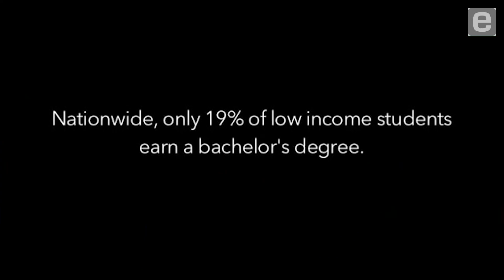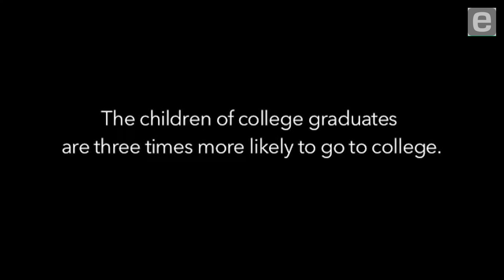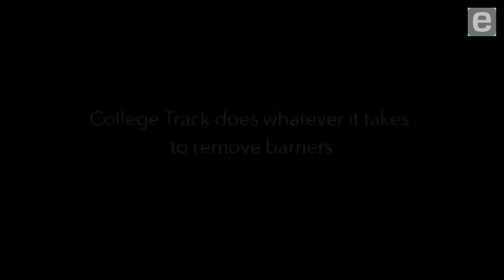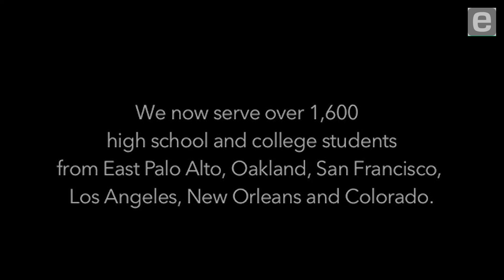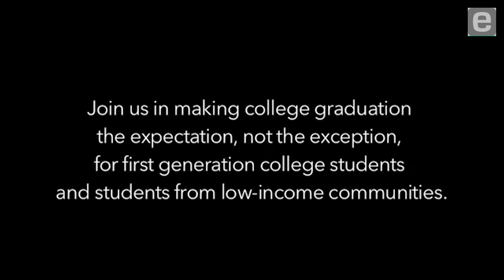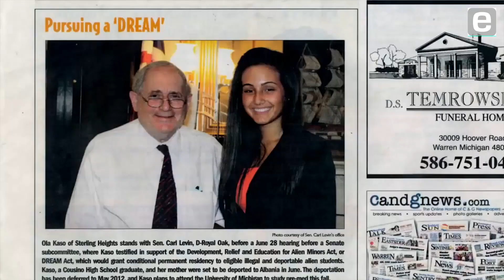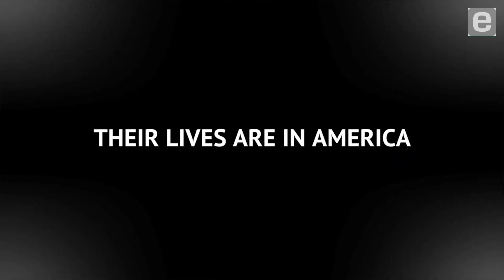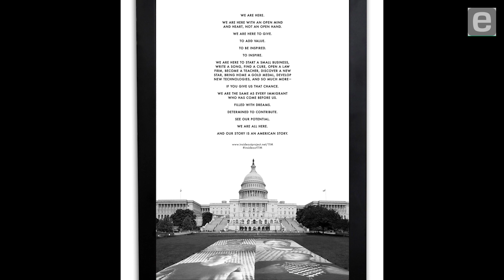Laurene Powell Jobs: Injecting Innovation into Intractable Systems [Entire Talk]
Laurene Powell Jobs, in conversation with Stanford Engineering Professor Tom Byers, shares her path to entrepreneurship and her strong commitment to addressing massive challenges in education and immigration reform through College Track and Emerson Collective, organizations she founded to spark systemic change and improve lives at the individual level.